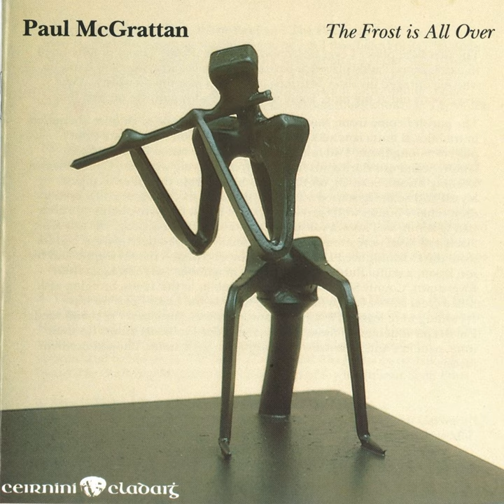The Stone in the Field, John Egan’s Reel, Dublin Porter (reels)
The Stone in the Field, John Egan’s Reel, Dublin Porter (reels) · Paul McGrattan

The Frost Is All Over